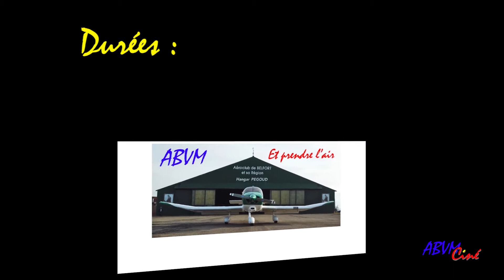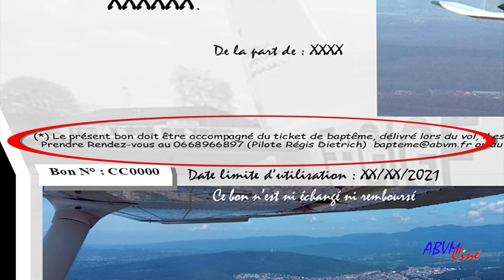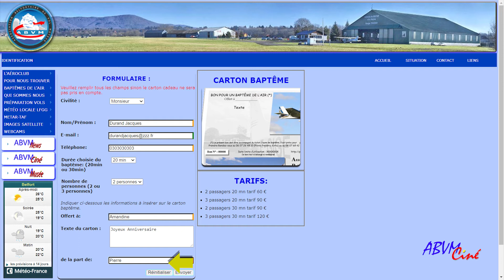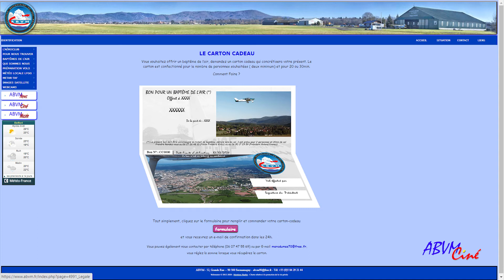Tout savoir sur le Carton Cadeau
Vous souhaitez offrir un cadeau qui laisse un souvenir fort, offrez un baptême de l’air et pour le matérialiser demandez un carton cadeau.